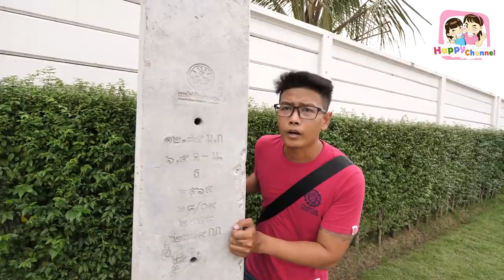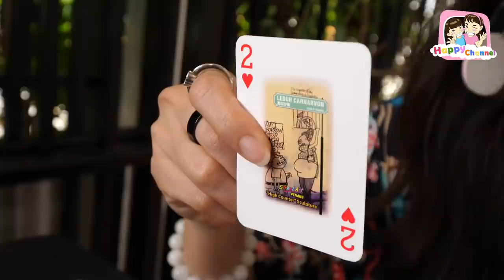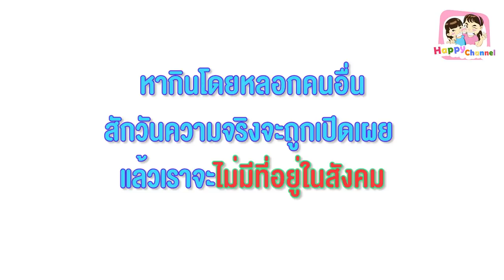หมอดู หลอกลวง!!! หนังสั้น พี่ฟิล์ม น้องฟิวส์ Happy Channel